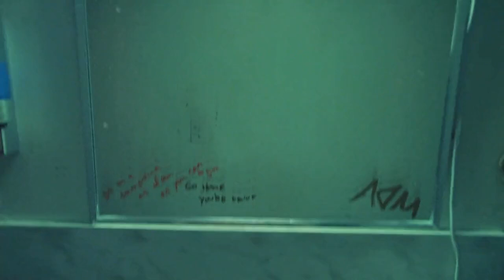少女身邊怪事頻發因此退學，回到家情況愈發嚴重《格雷斯入魔》2